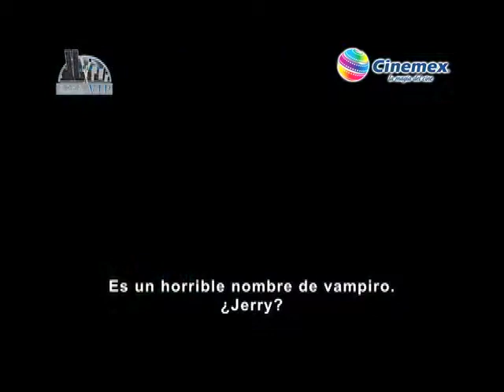CINEMEX PLAZA BELLA OAXACA 6. ZONA VIP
CINEMEX DE PLAZA BELLA EN OAXACA. CONOCELO